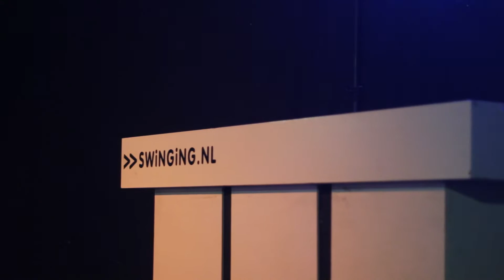Alle mogelijkheden van de Swinging DJ Show - winnaar Dutch Wedding Awards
Alle mogelijkheden van de Swinging DJ Show overzichtelijk op een rij.